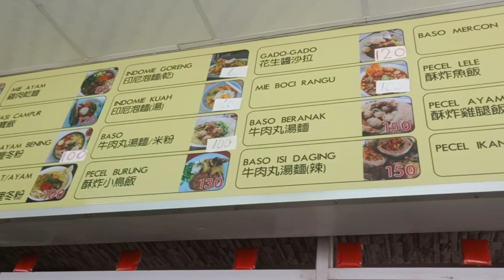LALI RASANE❗❤ Dah lama nih g makan mie ayam khas Indonesia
Hi semuanya, welcome to miss_k channel. Video aku kali ini adalah eat mi ayam for lunch. Simak sampai habis y dears dan semoga berkenan.